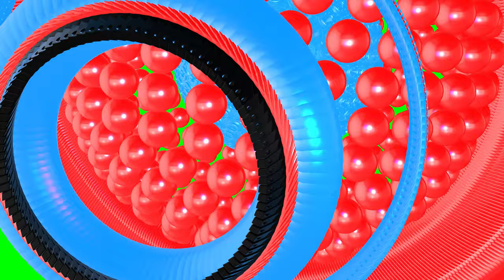Abstract animation! A green background, chroma key for ALL